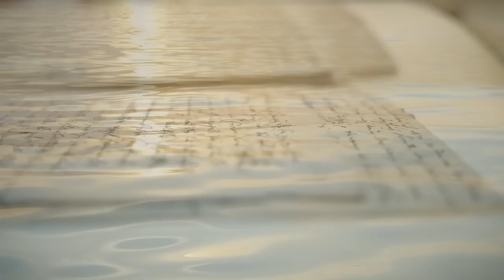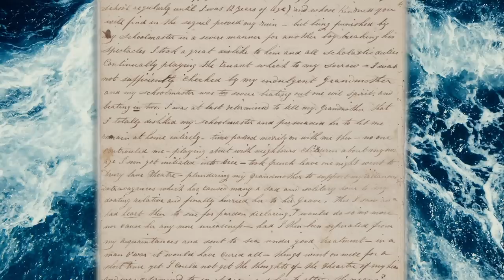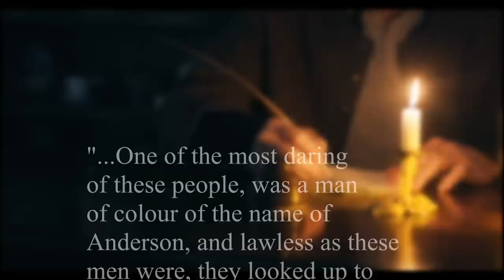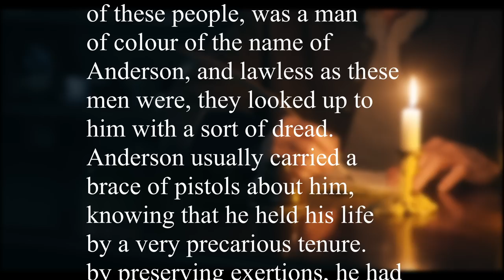Did AUSTRALIA have PIRATES?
Pirates in the stereo-typical sense of ship stealing, treasure obsessed, sword fighting thieves, are mostly derived from the GOLDEN AGE OF PIRACY (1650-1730) in the Carribean, North America and UNITED KINGDOM.
most were convicts who wished to escape colonial penal life and stole ships to get back home while others lived a dangerous pirate life after whaling or sealing wasn't a good economic option.
in today's episode we count down AUSTRALIA'S TOP 5 PIRATES.
From Mary Bryant, Australia's FIRST FEMALE PIRATE and an escapee of convict life to BLACK JACK ANDERSON who terrorised the AUSTRALIAN COAST during the early 19th century As well as WILLIAM SWALLOW who engaged with SAMURAI in Japan!
Truly inspiring and fascinating stories that stand out in AUSTRALIA'S MARITIME HISTORY.

Get ready to walk the plank and unfurl that map.
join us as we explore AUSTRALIA'S PIRATES.

Time codes:
00:00-00:42 - Intro
01:30-03:50 - Mary Bryant Pirate Woman
03:51-06:42 - William Swallow and the Samurai
06:43-07:55 - Mutiny on THE ETHEL
07:56-10:33 - James Porter, Maritime Mystery
10:34-13:47- Black Jack Anderson
13:48-14:38 - Honourable Mentions

Pirates, Australian Pirates, Golden age of Piracy, Black Jack Anderson,